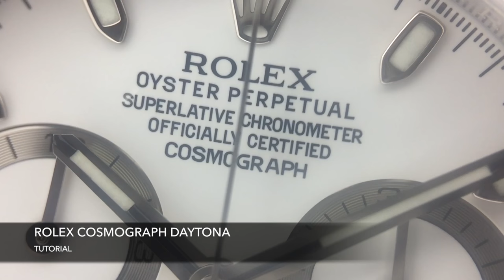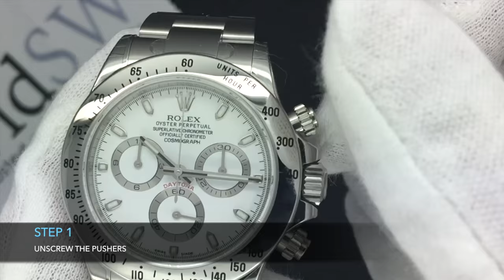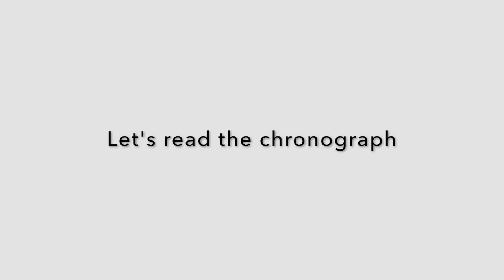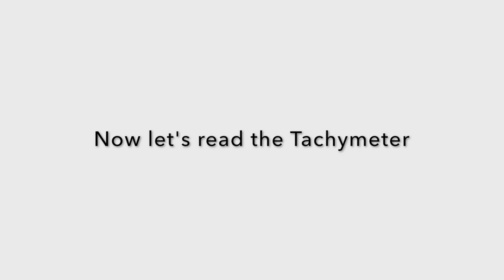Rolex Cosmograph Daytona Tutorial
A step by step tutorial on how to operate the Rolex Cosmograph Daytona. This video will teach you how to wind the watch, set the time, and how to use the chronograph function. There is also a demonstration on how to use and read the tachymeter. The model used in this video is Ref. No. 116520.